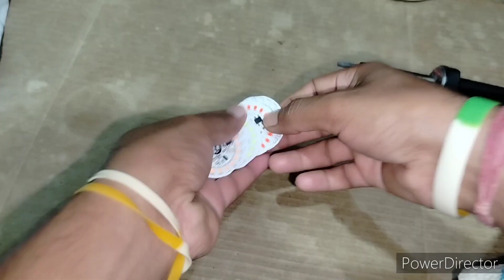ac chaser 6 channel Diwali decoration light 220v ac Diwali decoration light 9watt led dairect ac